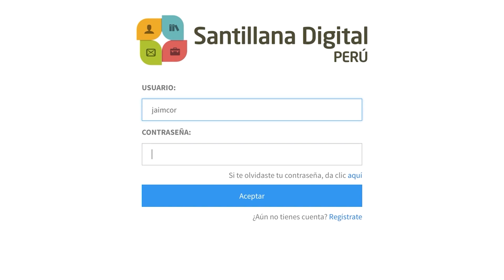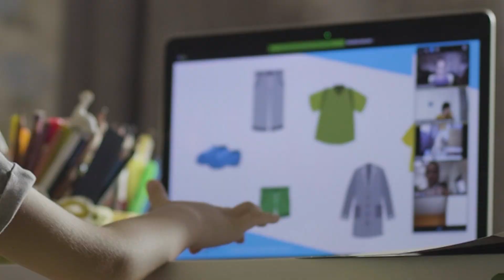Santillana Digital - Descuento 25% accesos digitales